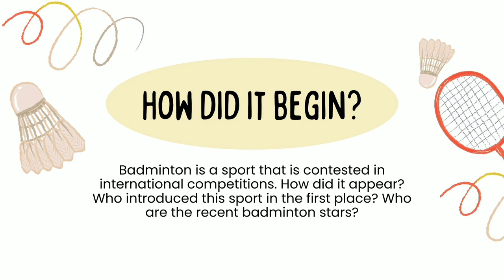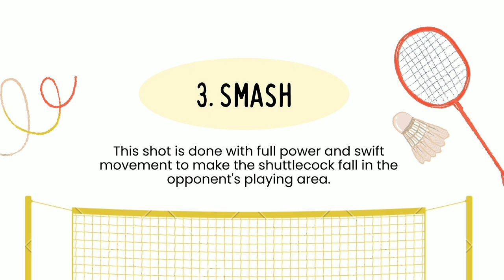The history of badminton | all info about badminton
"Discover the fascinating history of badminton with this comprehensive video. From its origins in ancient India to its status as an Olympic sport, this video explores the evolution of badminton through the ages. Learn about the key players, important milestones, and notable events that have shaped the sport we know and love today. Whether you're a seasoned badminton player or simply interested in sports history, this video is a must-watch!"